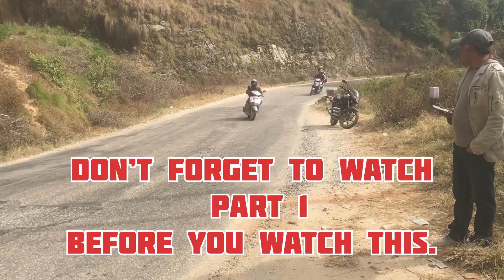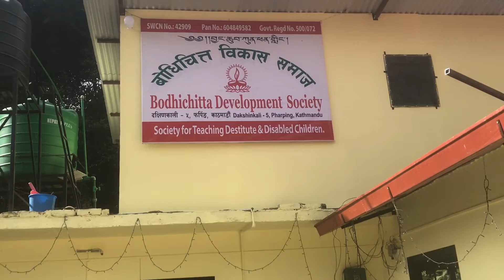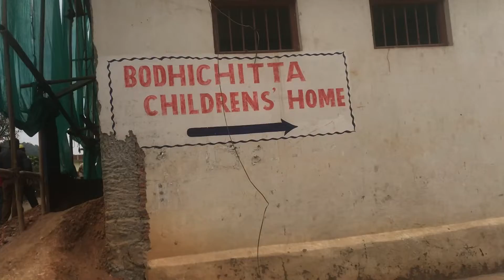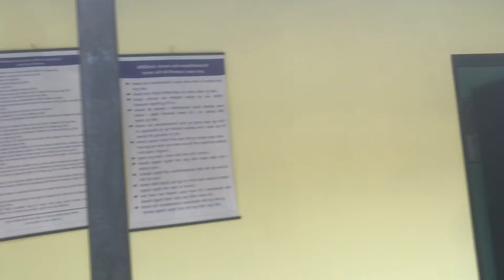Finally Reached Bodhichitta Home || Pharping Vlog || Part 2 || PTK VLOGS || Karmarong Vlogger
Hello there guys again….
So finally we reached Bodhichitta Home…Sattikhel, Pharping, Dakshinkali Municipality….. along with my Chau Jigme….

If you want to donate the children of Bodhichitta Home- ESewa- 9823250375